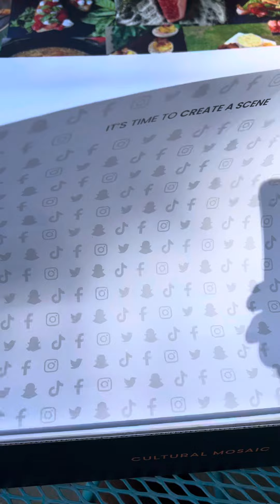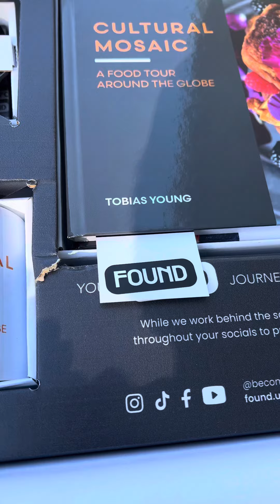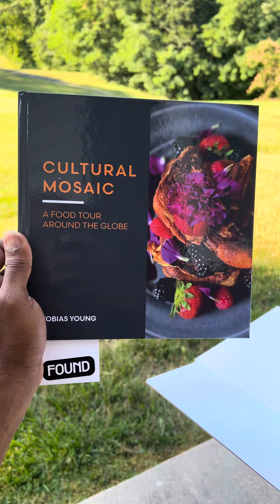Baaaaaby I hope yall are ready!!!!!!!